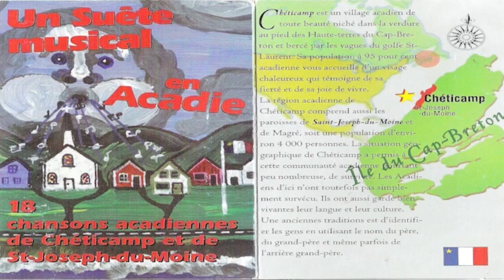Ah! si mon moine